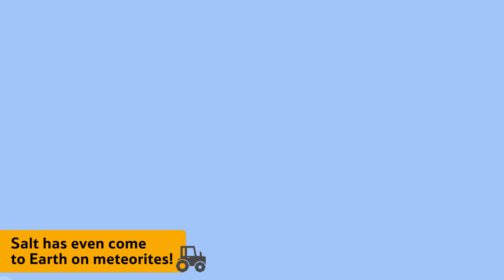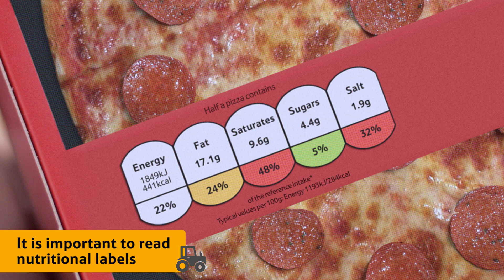Why do we need salt?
Learn where salt comes from and why all living things need some salt to survive, as well as how too much salt can cause health problems.